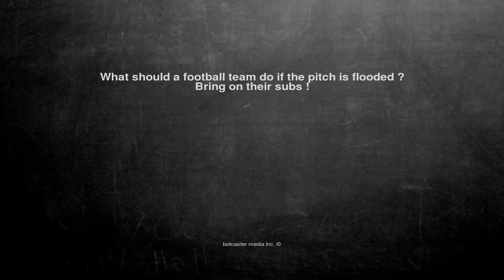Ok, here is the joke. What should a football team do if the pi...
What should a football team do if the pitch is flooded ?
Bring on their subs !